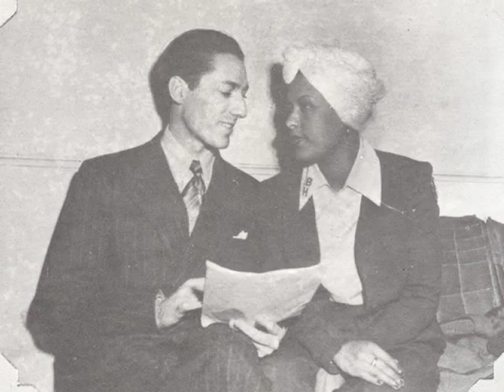Billie Holiday with Duke Ellington Orchestra: I Cover The Waterfront. 1945 live in Los Angeles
Esquire Second Annual Jazz Concert at the Philharmonic Auditorium, Los Angeles. January 17, 1945. Guest star Billie Holiday! BILLY STRAYHORN at the piano. Announcement by the foamous composer Jerome Kern.

Pictures from that concert of Billie Holiday with Duke Ellington and jazz critic Leonard Feather.